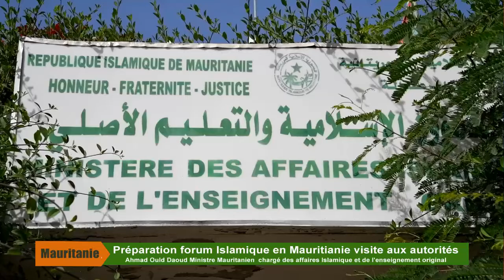Mauritianie: Ahmad Ould Daoud Ministre Mauritanien chargé des affaires Islamique et de l'enseignem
Mauritianie Ahmad Ould Daoud Ministre Mauritanien  chargé des affaires Islamique et de l'enseignemen